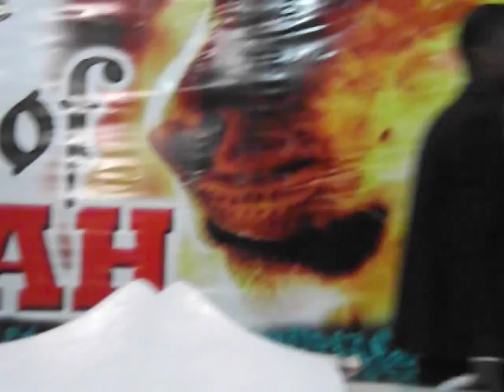Rev. Abraham Lamptey - Worship